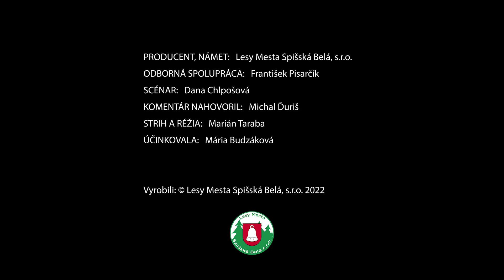Film Lesov mesta Spišská Belá o lesnej železnici Spišská Belá - Lendak